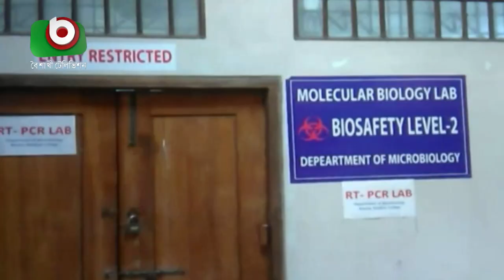খুলনায় করোনায় ১০ জনের মৃত্যু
খুলনায় করোনায় ১০ জনের মৃত্যু | Tania | 12June21